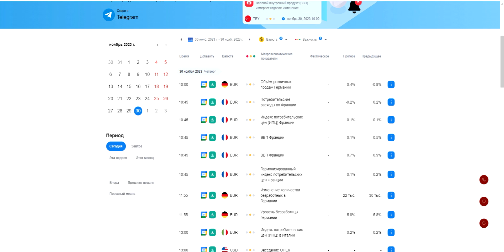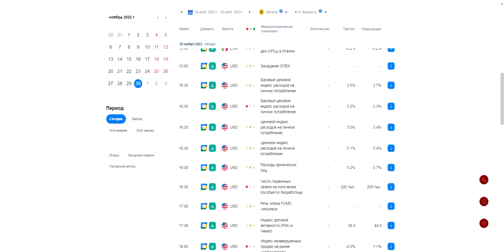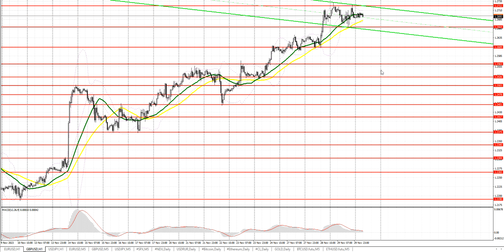Прогноз на 30.11.2023 от Максима Магдалинина: Продолжат ли евро и фунт рост и чего ждать от доллара